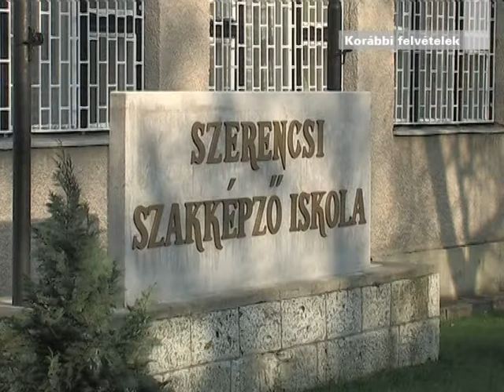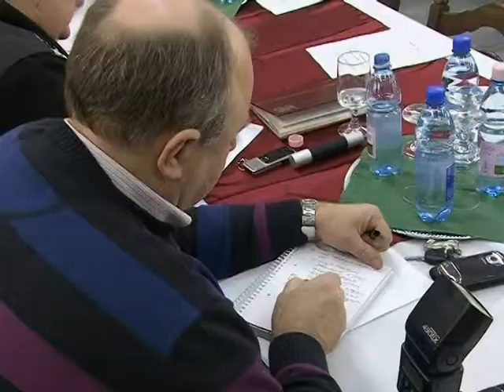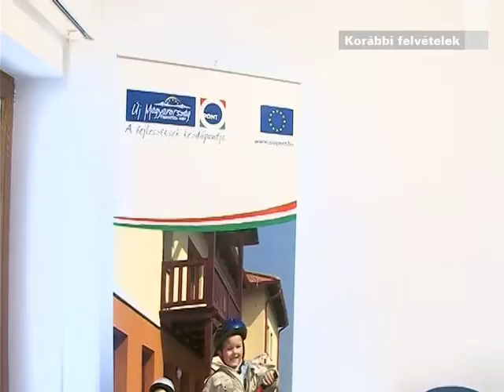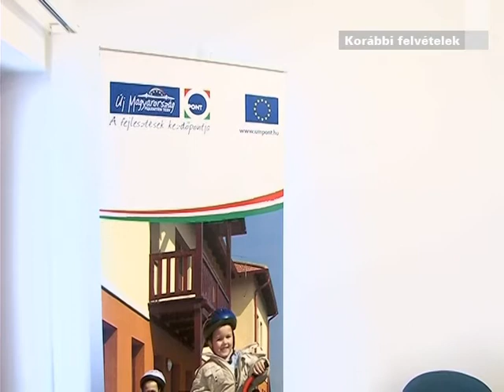A MEGYÉK A TERÜLET- ÉS VIDÉKFEJLESZTÉS KÖZPONTJAI